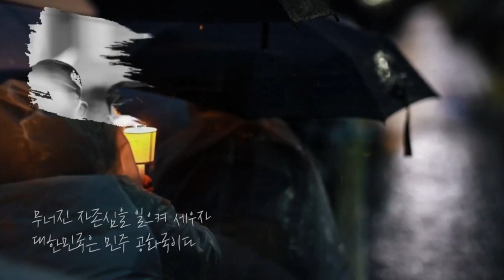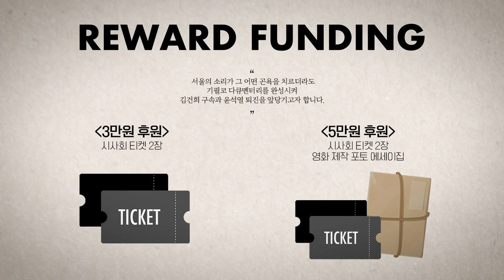촛불가수 백자가 전하는 치유의 울림 '하바바쏭'